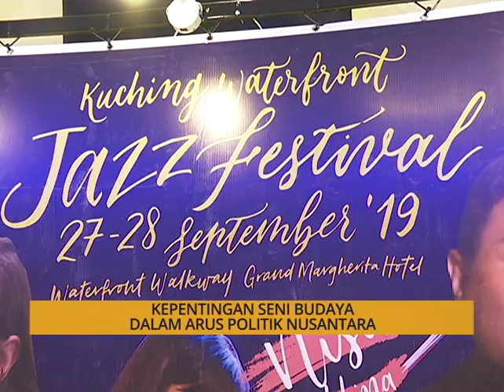Agenda AWANI: Kepentingan seni budaya dalam arus politik nusantara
Wawancara Kamarul Bahrin Haron bersama Harvey Malaiholo dalam program Agenda AWANI.

sub_confirmation=1

Astro AWANI LIVE